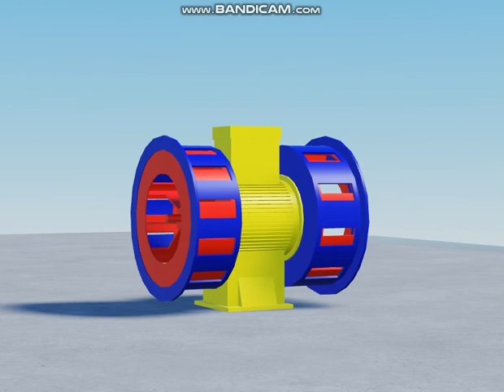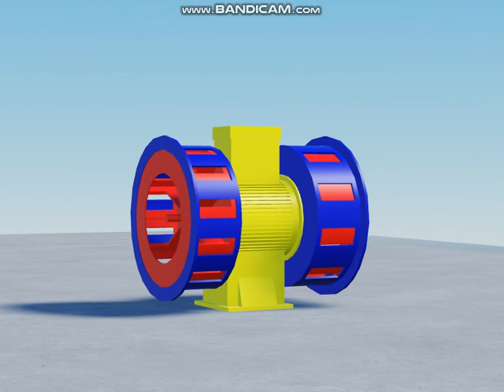Kittynet Model H123 siren test in Roblox studio